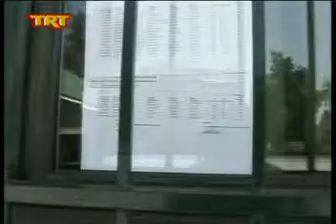Αρχίζει η διαδικασία των μηχανογραφικών